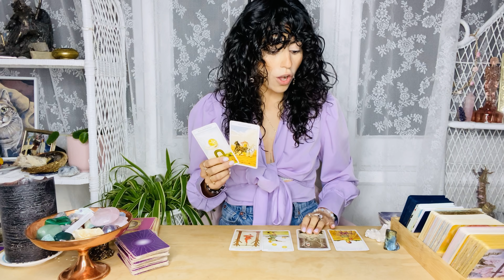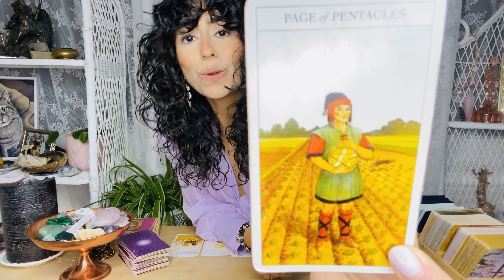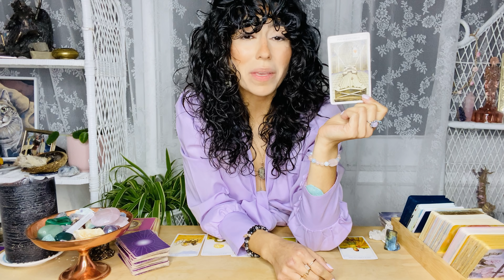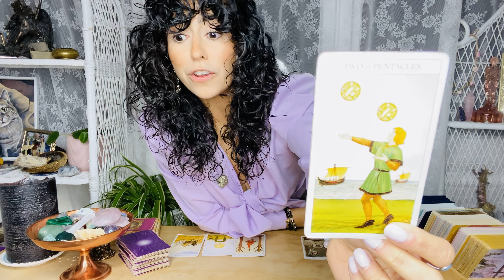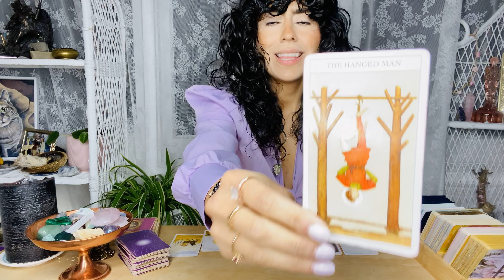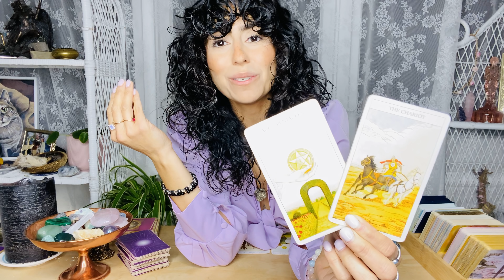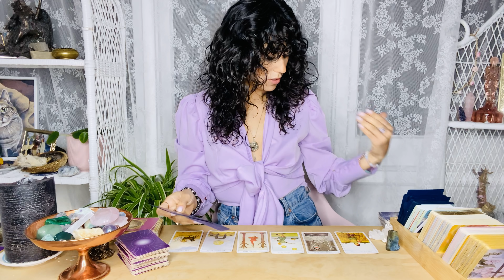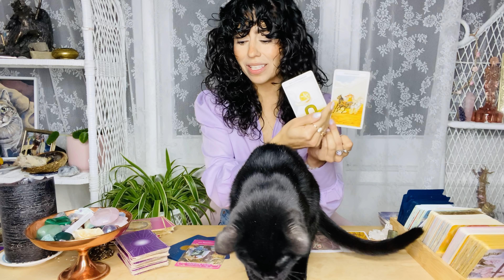CAPRICORN MID DECEMBER 2020 | URGENT MSG! PLEASE WATCH! 👀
Hey CAPRICORN welcome to your December 2020 Tarot Reading. This may resonate with you if you have CAPRICORN Sun, Moon, rising and Venus. CAPRICORN, in MID DECEMBER URGENT MSG! PLEASE WATCH! 👀

💌 If you are interested in a pre-recorded personal tarot video specific to your needs that is budget friendly please to book your reading. Thank you so much to everyone who purchased a custom video and is supporting my channel❤️

💌 If you are interested in a pre-recorded Chakra and Crystal Healing that is budget friendly check out to book your service.

🧿 I also offer Spiritual Guidance | Healing services for those going through their Spiritual Awakening Journey. This is a 4 week commitment where we meet 1 hour per week and explore blockages, challenges and ask the Divine for guidance in your Spiritual Journey book this service over

DECKS I USE:

✨Moonchild Tarot
✨Shadowscapes Tarot